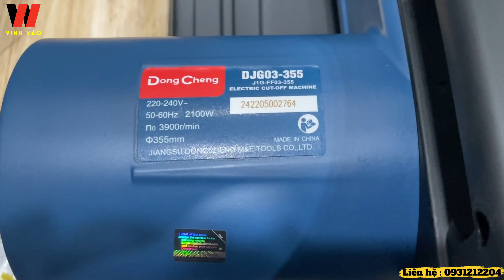Máy Cắt Sắt Dongcheng DJG03 , Máy Cắt Sắt Bàn Trục Liền Khối | Vinh Váo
Giá :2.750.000 vnđ Miễn Phí Vận Chuyển

Thông Số Kĩ Thuật Máy Cắt Sắt Dongcheng DJG03

🔴 Hãng sản xuất : Dongcheng

🔴 Công nghệ :Trung Quốc

🔴 Công suất :2100W

🔴 Xuất xứ : Trung Quốc

🔴 Model :DJG03

🔴 Đường kính đá cắt 355mm

Máy Cắt Sắt Dongcheng DJG03 được sử dụng rộng rãi trong các công trình xây dựng , làng nghề

Máy Cắt Dongcheng  bao chụp thiết kế liền trục, chắc chắn , Cân nặng 17 kg Giúp cho máy cắt khả năng chính xác và đầm máy